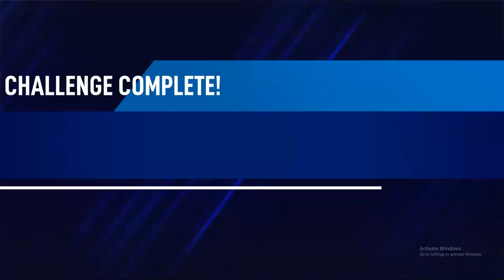Car Stunt Races - Mega Car Ramps Race Android Gameplay Video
็HAPPY 24  : Android Ios gaming channel, about IOS and Android Games, Gameplay Video, Car Game,  Game, Motor Game, Truck Game Walkthrough and much more Here !

Game İnfo :

Car Stunt Races: Mega Ramps is a car stunt simulator game that takes physics to an extreme level: crashes, jumps, drifts and lots of other fun racing car tricks.

FREE MODE
Drive your sports car in the stunts and obstacles of the open free mode! Will you climb the mega ramp?

CHALLENGES
We've designed the most challenging and fun races for you to drive. Jump over dangerous ramps and beat the challenges.